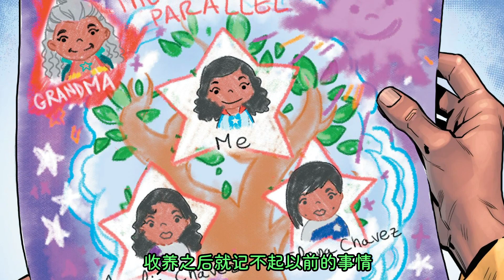美國小姐有多强？一拳打出無數個平行宇宙，漫威未來就靠她了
美國小姐的真正起源故事，一拳打出無數個平行宇宙，漫威未來就靠她了？